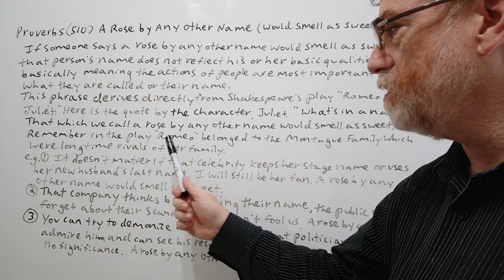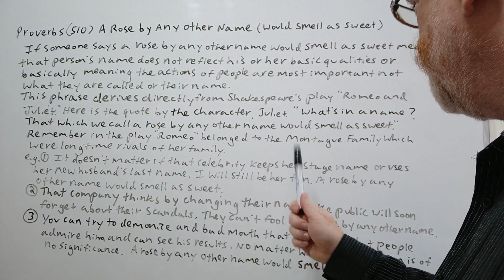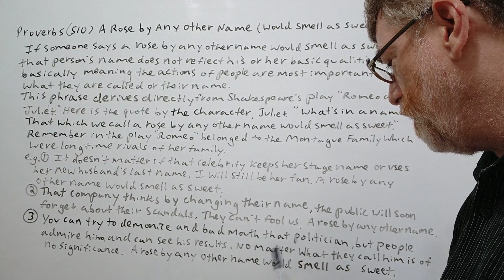A Rose by Any Other Name (Would Smell as Sweet) Proverbs (510) Origin - English Tutor Nick P